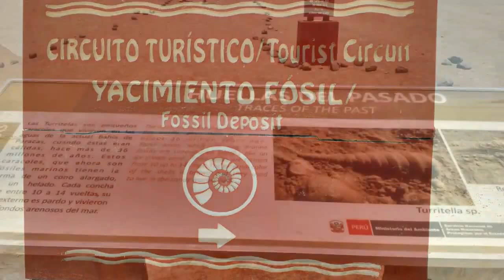#3 - PARACAS - PERU JAN 2016 - @JOVIAJOU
O passeio de barco em Paracas sai antes das 8h. Várias e potentes lanchas partem numa viagem de 30’ até as ilhas Ballestas.